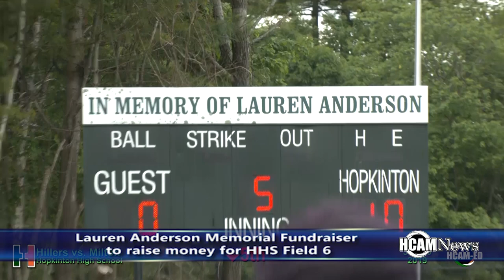Lauren Anderson Memorial Fundraiser Field 6 Renovation Project